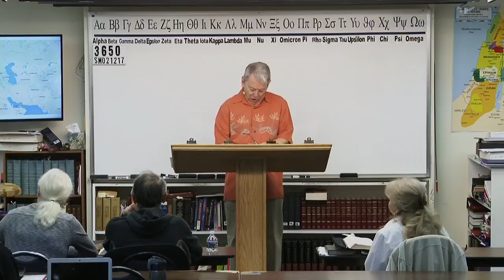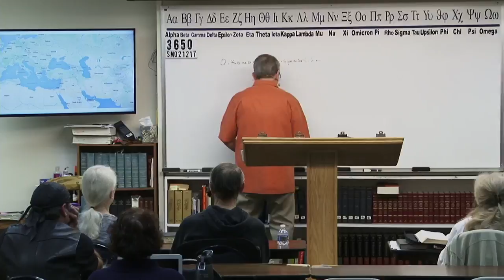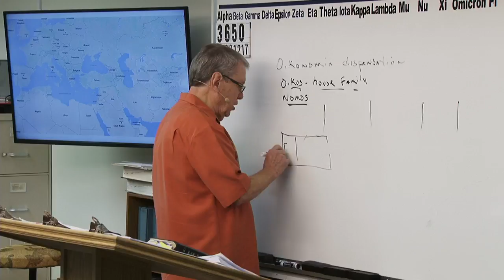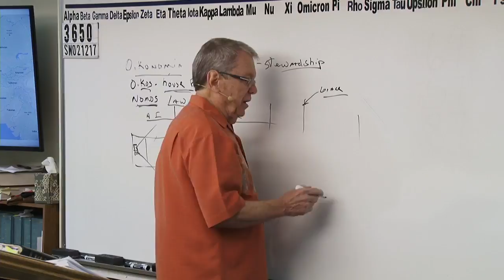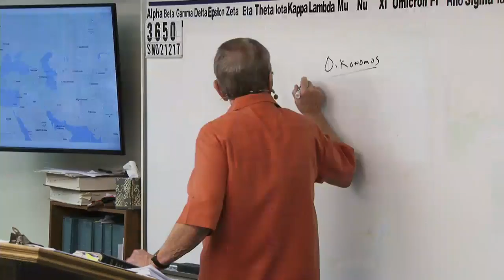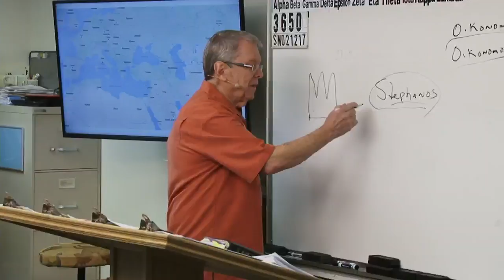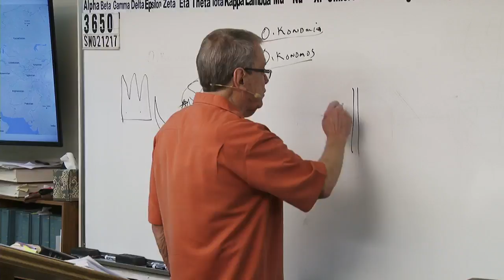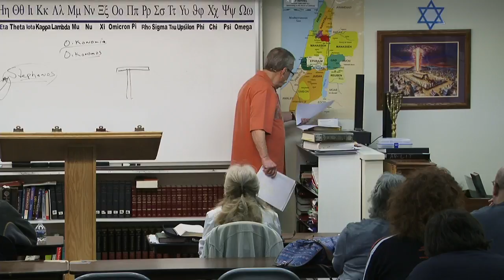Grace & Truth Ministries Jim Brown #3650 - Sunday Morning, February 12, 2017 Q & A Section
Grace & Truth Ministries Jim Brown #3650 SM021217 Q & A Section

creatures.
will.